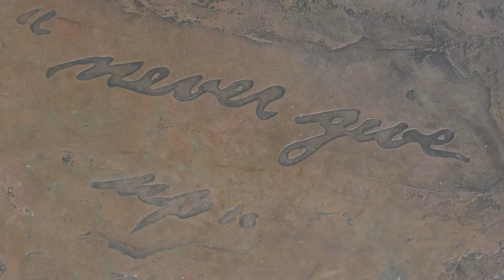Maurice "rocket" Richard - Decoding ART - Heritage Monuments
The pilot project Decoding Art offers visitors of Canada's Capital Region the opportunity to discover the history and the artists who created national monuments in Canada's Capital Region, through multimedia clips available on smart phones using the QR code technology.